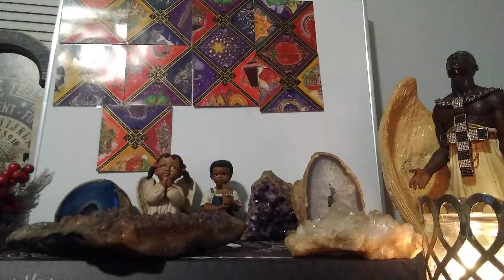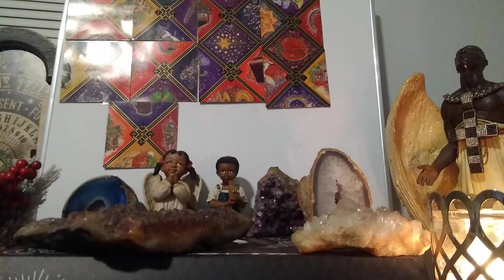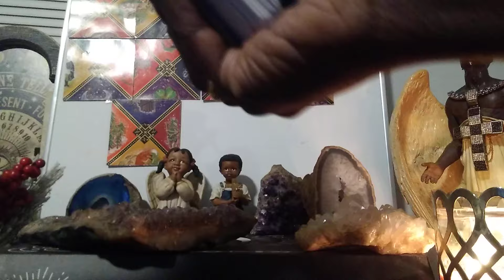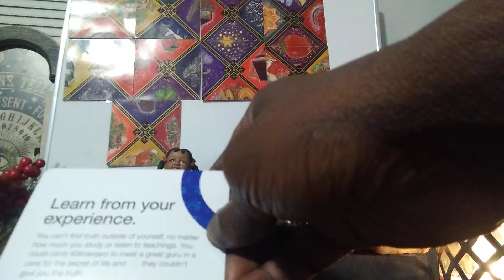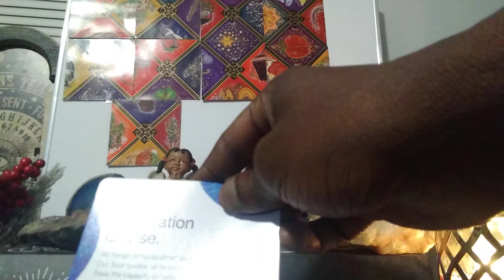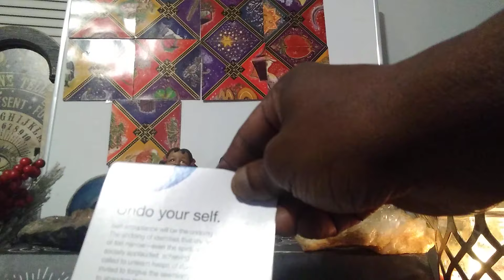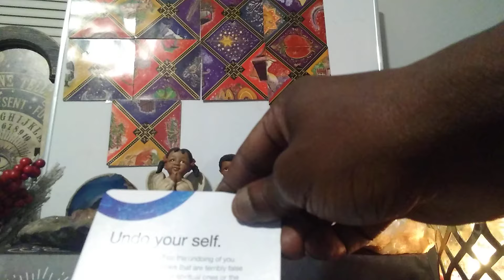Cancer 🦀 (Mar-Apr): He Who Is Frightened Of A Sparrow Will Never Sow Barley.🤔🙄 Embrace Courage!💯💪👏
"Cowardice, as distinguished from panic, is almost always simply a lack of ability to suspend the functioning of the imagination." ~Ernest Hemingway

🙏Get ready for an adventure, Cancer, as an auspicious turn of events in all areas is near, and good fortune and success abound.! 🤔😲🤗🤸You are about to leap to a new plateau of experiences: a new love, a strengthened relationship with an existing lover,   and a new you!🤸🙏🤭😂✨ However, beware~someone is cunningly deceiving you, and there is an existing chronic issue that  requires your attention...!😬😞😪😲 Therefore, surrender fear, undo yourself, practice moderation, and embrace courage~Spirit has your back!👼💯

Inspiration for title: Russian proverb